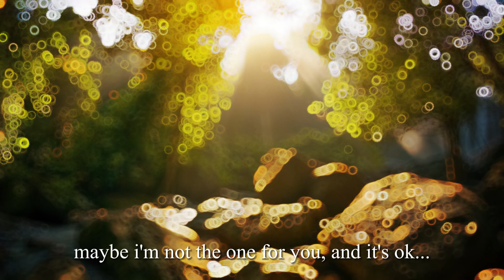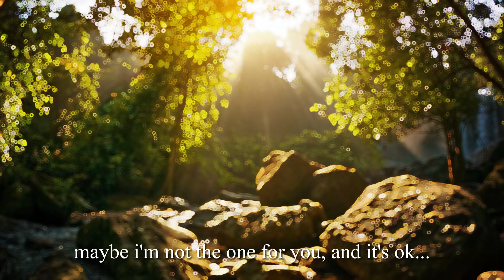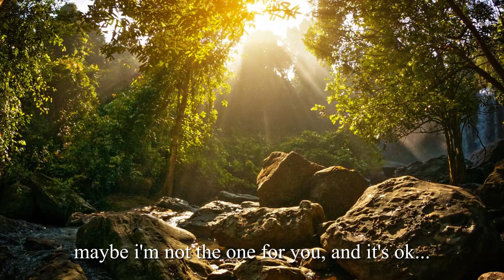marshmello, bastille - happier (slowed + reverb)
[Verse 2]
But we ran our course, we pretended we're okay

[Chorus]
'Cause this just don't feel right to me (Right to me)
I wanna raise your spirits (Wanna raise your spirits)